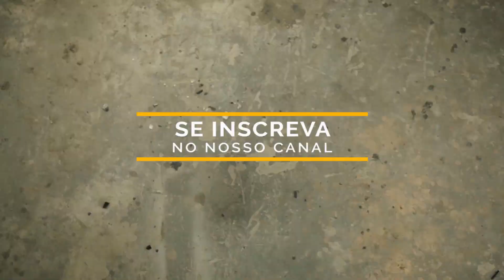Degraus - Bolero Bom [SUMAC Sessions]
SUMAC Sessions é uma iniciativa da Sumac Records, onde artistas apresentam suas músicas e releituras.

Banda: Degraus
Ouça agora no Spotify: shorturl.at/ilwAO
📲 Instagram Degraus: @degraus_oficial

📲 Nos siga no Instagram para mais conteúdos sobre nossos artistas, lançamentos e parcerias. @sumacrecords

Ficha Técnica do videoclipe:
🎥 - Produção de video: André Zambonini
🎛 - Mixagem: Lucas Oliveira / SUMAC Records

Degraus é: Breno Martins, Fernando Cozzupoli, Rafael Bocão e Gabriel Jacob

Gravado @ Cuiabá - MT